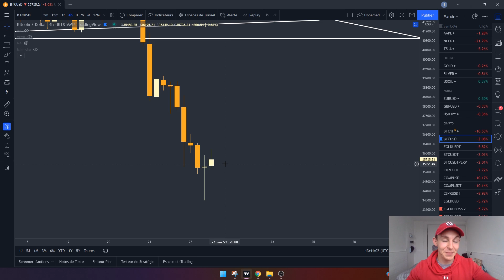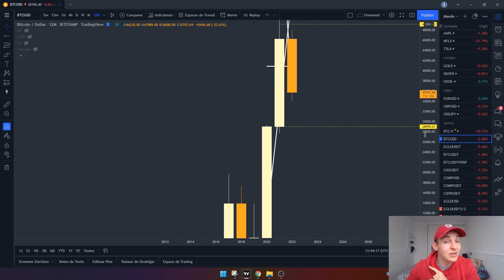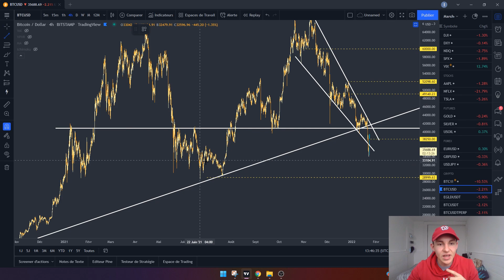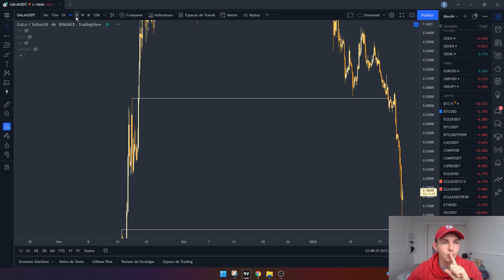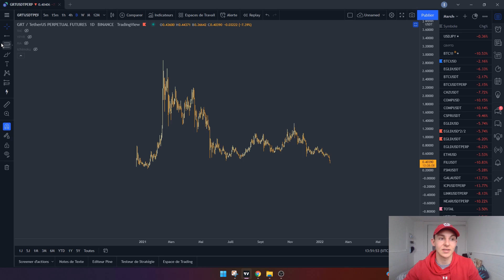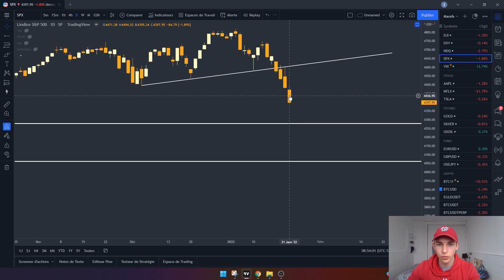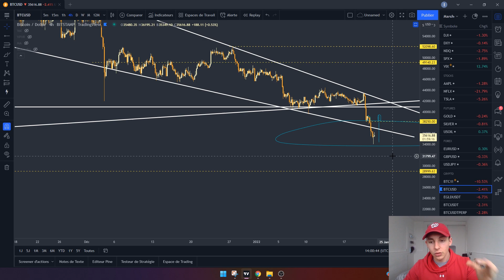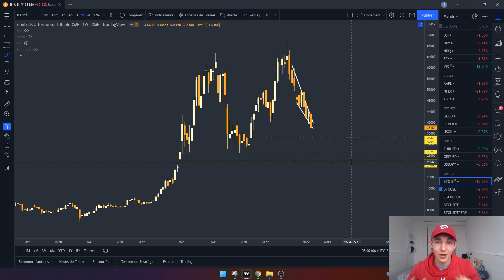LE BITCOIN CRASH SÉVÈRE 🚨 BIENTÔT LES 30,000$ ???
Le Bitcoin crash très fortement, attendons la réouverture des marchés traditionnelle pour savoir quoi faire. Je pense que la prochaine Target sera celle des 30,000$ si le Bitcoin continue sa descente au enfer !

Exchanges utilisées :
✅ Bybit (reçois 20$ pour ta première inscription)
✅ Gate.io (achète des cryptos qui ne sont pas encore listées sur les gros exchanges et économise 10% à vie sur les commissions)

💁 Pourboire
Portefeuille USDT (TRC20) : TUzgoY44Gchh7jifo79mubj1gkE9xL9bs2

Salut à toi 👋, moi c'est Rémy, je réalise des vidéos pour qu'on apprenne à investir dans les crypto monnaies, dans le but de réaliser des plus-values sur ce marché. Si tu souhaites coopérer et partager ton savoir, on sera à ton écoute ! Je te souhaite une agréable aventure sur cette chaîne YouTube :)

⏱️ Sommaire de la vidéo :
00:00 Introduction
0:42 Récapitulatif de la situation du Bitcoin
1:20 Quel est le contexte du Bitcoin ?
3:24 Quel est l'opportunité à la hausse court terme ?
4:19 Et le scénario bullish alors ?
5:06 Analyse de quelques Altcoins (EGLD, GALA, GRT)
9:17 Analyse du S&P500
10:46 Analyse du Nasdaq
11:22 Les options sur le Bitcoin
12:05 Mon avis sur le Bitcoin actuellement